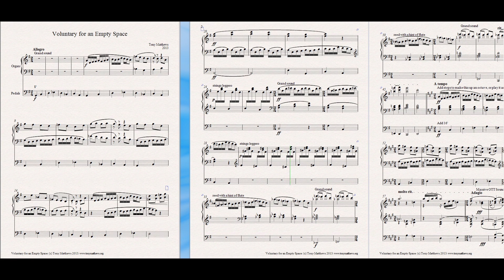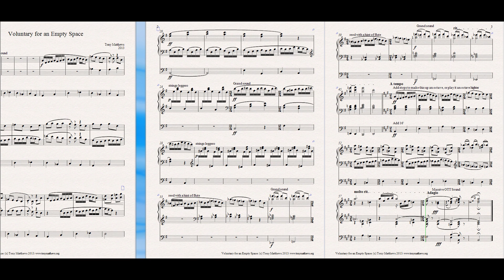Tony Matthews - Voluntary for an Empty Space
A Voluntary,: Something the organist throws in for no extra fee. (Bluffers Guide to Music)

This one only lasts a minute.